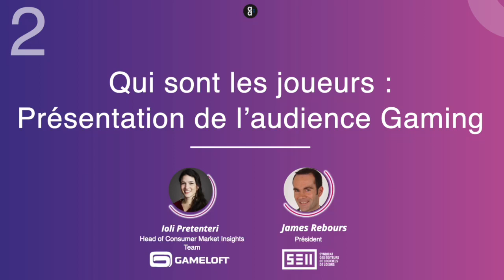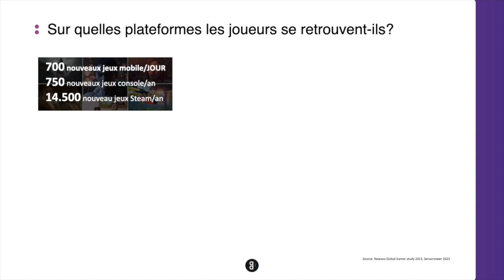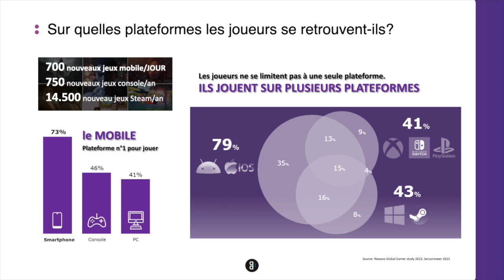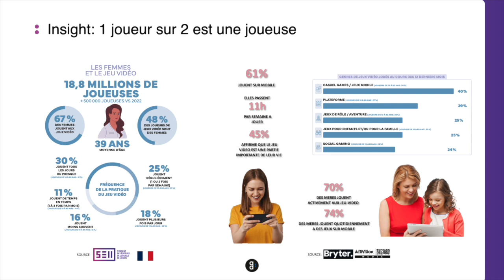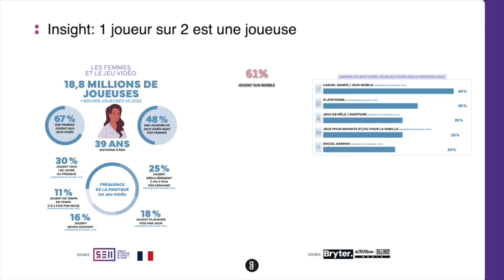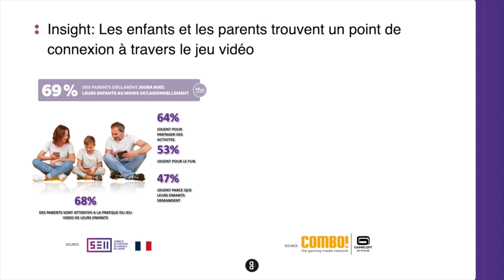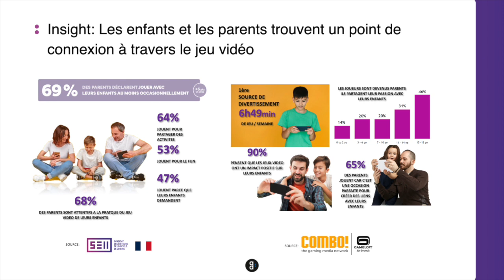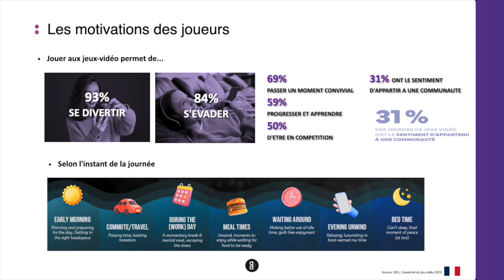Afterwork Gaming : Qui sont les joueurs ?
Présentation de l'audience Gaming par Ioli Pretenteri, Head of Consumer Market Insights Team de Gameloft, et James Rebours, Président du SELL, le syndicat des éditeurs de logiciels de loisir.